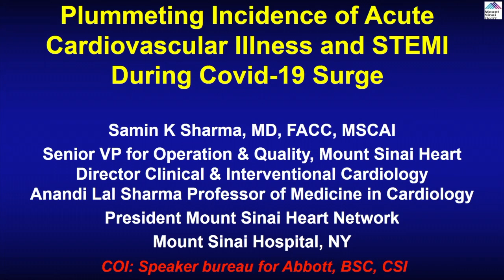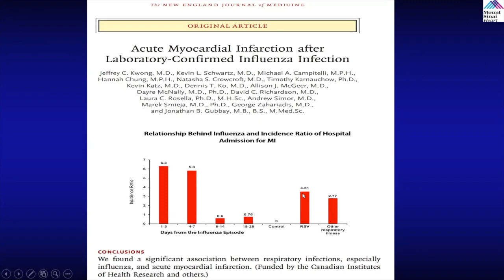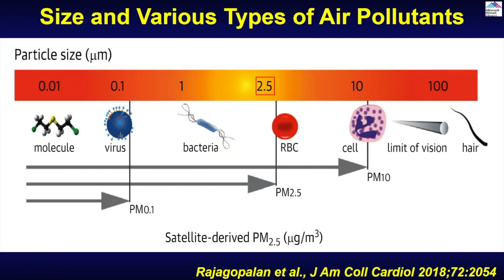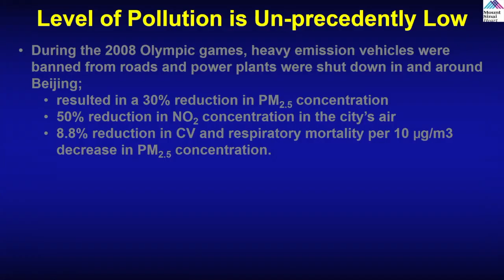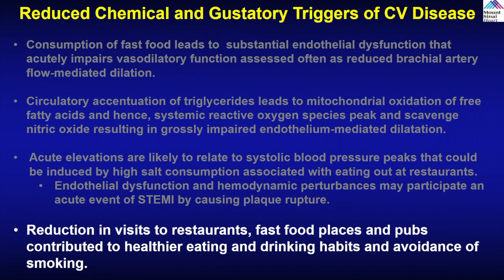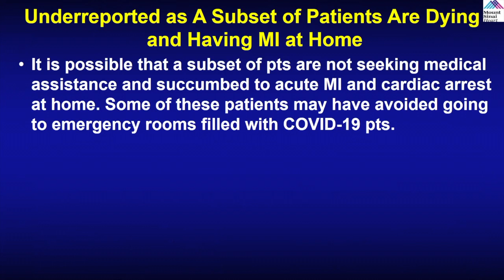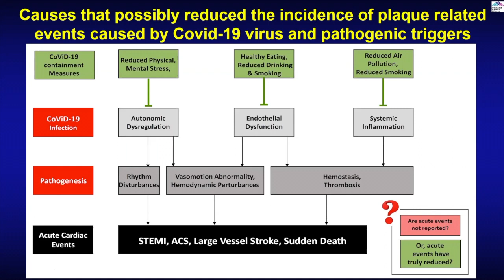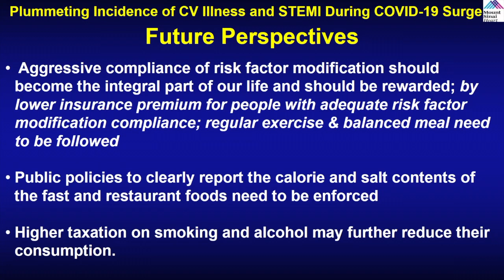Explanation for Reduced MI during COVID-19 Pandemic by Dr. Samin K. Sharma